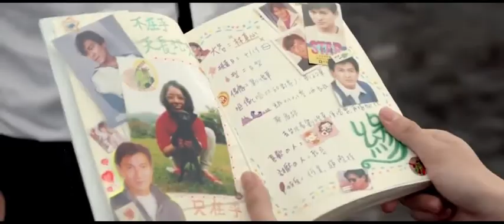Our Times OST - Little Happiness by Hebe Tien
My very first video I made with love =)